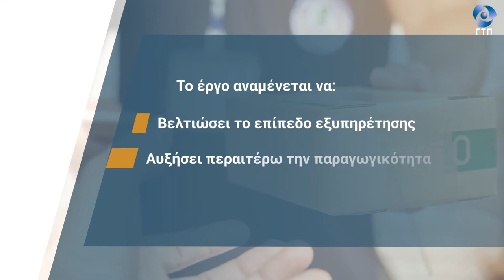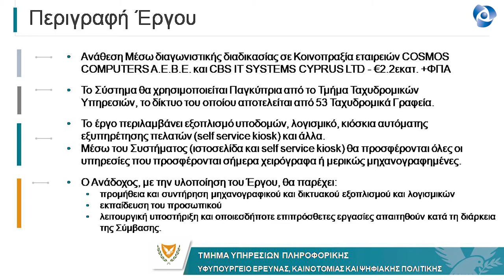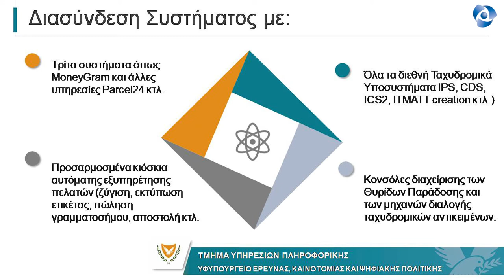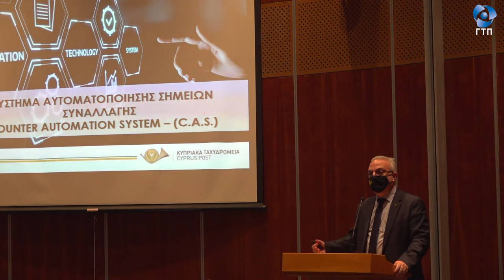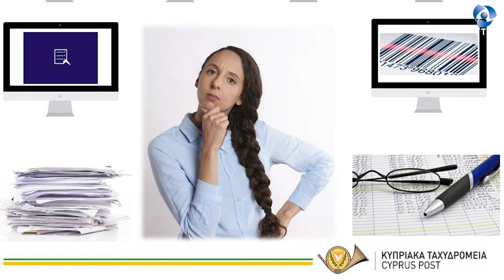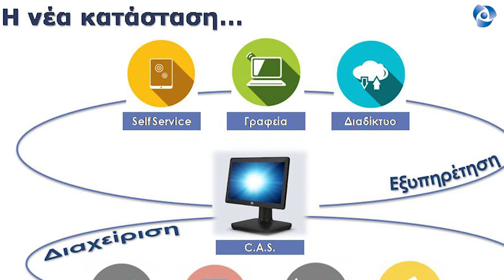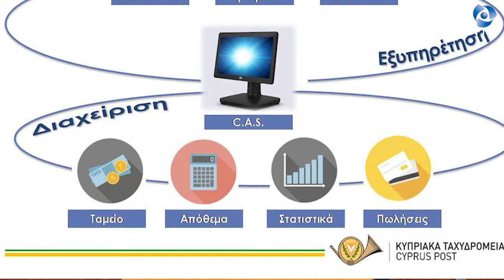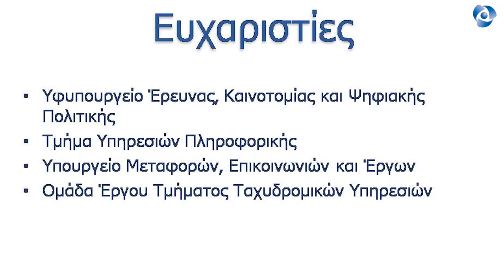Ολοκληρωμένο Πληροφοριακό Σύστημα Αυτοματοποίησης Σημείων Συναλλαγής για τα Κυπριακά Ταχυδρομεία